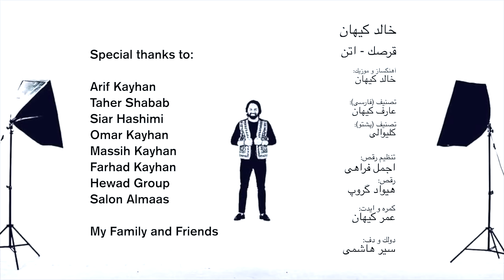Khaled Kayhan - Qarssak + Attan 4K خالد کیهان ـ قرصک + اتن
for the first time Qarssak and Attan together

Compose & Music: Khaled Kayhan

production: KayhanStudios

Lyrics (Farsi): Arif Kayhan

Lyrics (Pashto): Keliwali

Camera & Edit: Omar Kayhan

Dance: Hewad Group

Dolak & Daf: Siar Hashimi

Choreography: Ajmal Farahi

Make-up: Salon Almaas

Special thanks to:
Arif Kayhan
Taher Shabab
Siar Hashimi
Omar Kayhan
Massih Kayhan
Farhad Kayhan
Sohrab Kayhan
Hewad Group
Salon Almaas